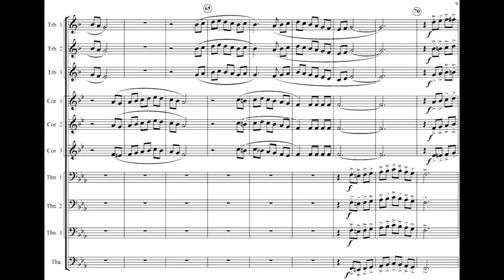Ivo Bláha: BRASS TEN for 3 trumpets, 3 horns, 3 trombones and tuba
Mladým žesťařům - To youth brass musicians.